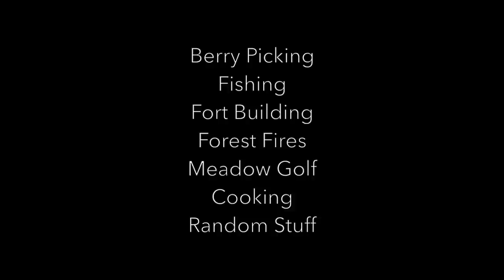DIY Travel Trailer: First Trip!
This is the first inaugural camping trip in the DIY Travel Trailer! In all, we travelled 700+ miles in the DIY Travel Trailer and believe it or not... nothing broke! The solar panels and 12v system were able to keep the Dometic cooler, charging station and led lights all in full operation during the whole trip! No leaks or any repairs were needed either. but I did take about 40lbs of extra tools, screws, tapes, glues, etc,. just incase I needed to repair something along the way;)

We are super thankful that all went smoothly and we were able to enjoy the trailer after quite a long build. And very thankful for you guys watching this build progress from a used axle all the way to a travel trailer. Join us as we do our normal camping activities. fishing, foraging, campfire cooking, meadow golf, relaxation and more!

Summer Trip by Felix Johansson Carne
Young by Chris Coral

DIY, Gardening, Outdoors, Home Economics, Preparedness, Permaculture, etc,.

Homesteadonomics